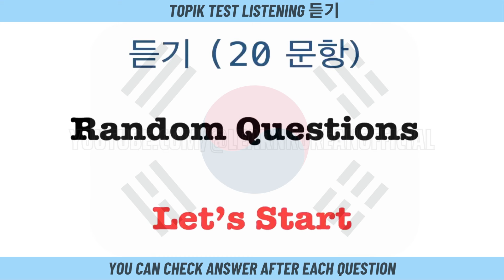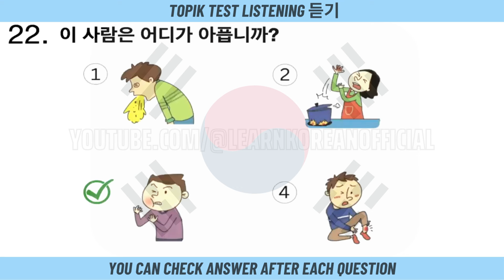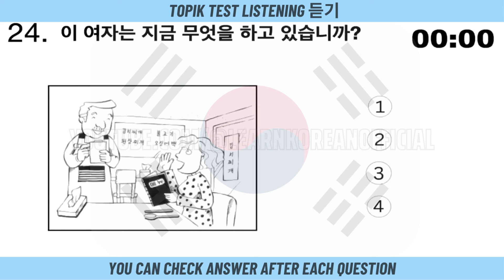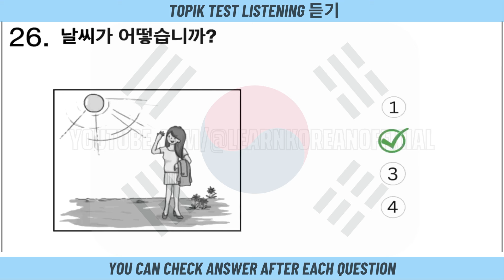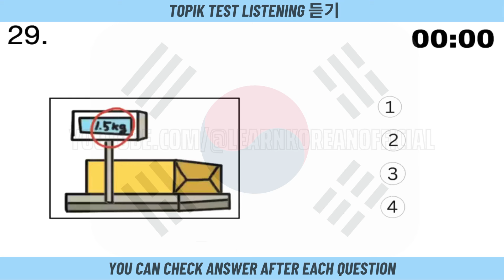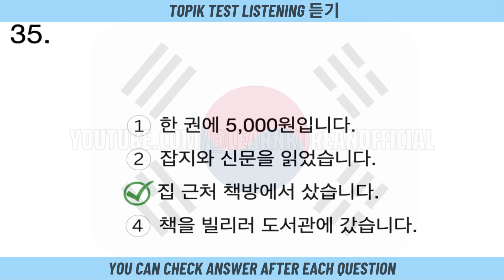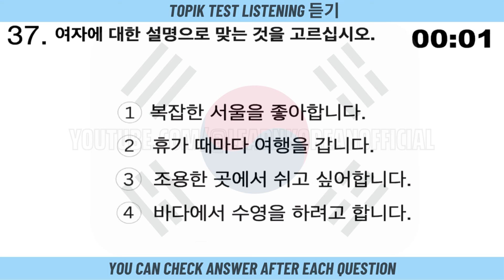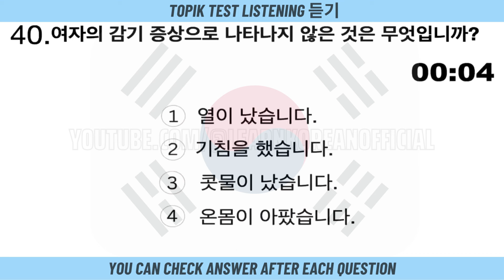#24 EPS TOPIK TEST KOREA 2024 (듣기) 💥 Listening Test EPS Exam | How to learn Korean in 2024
Listening Test 2024 | 20 Questions Auto Fill Answer EPS Exam #24 | EPS TOPIK TEST KOREA (듣기)

Assess the Korean language proficiency and familiarity with Korean society of foreign job applicants, utilizing these factors as key selection criteria in compiling a roster of potential candidates.

We are putting in effort to excel in EPS Topik for better opportunities. Failing to study may result in poor exam performance. Let's stay motivated and keep fighting!